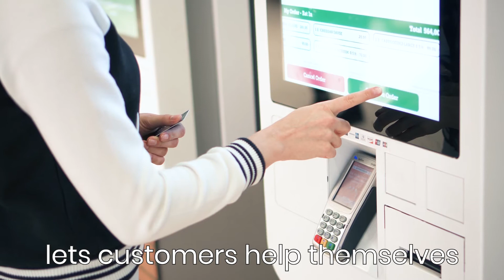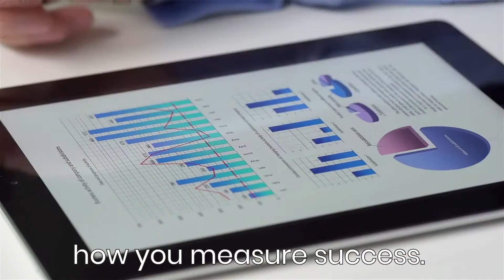Win Your Market In 5 Years - Ep 5 Telco Talk - Will Gibson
Today's digital world demands a new way of doing business. If telcos are going to be competitive, they have work to do. In episode 5 of Telco Talk, Maplewave's VP of Marketing & Amplifier, Will Gibson, reviews five simple changes that will transform telcos into market-leaders.